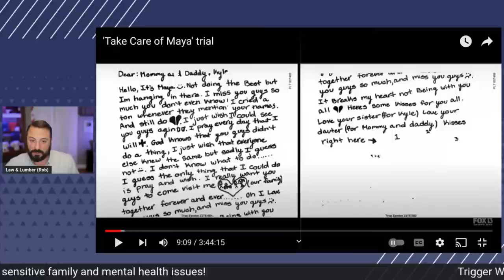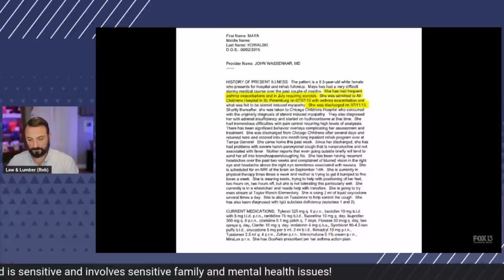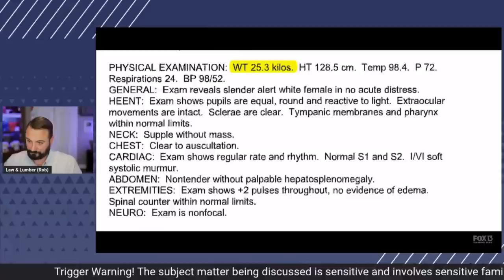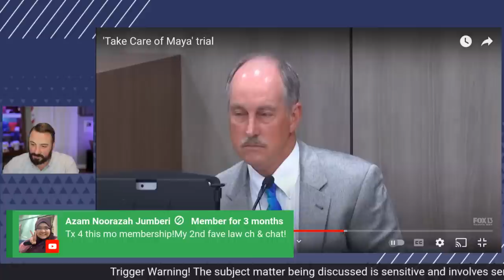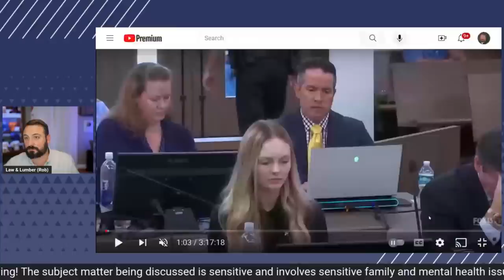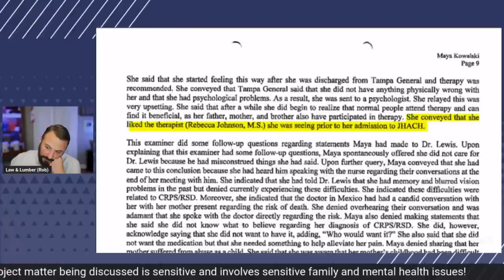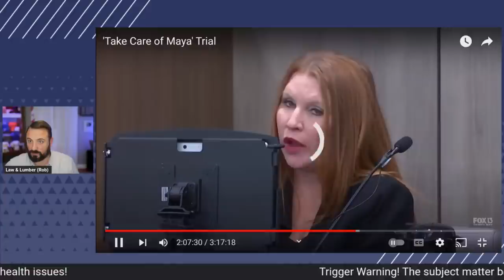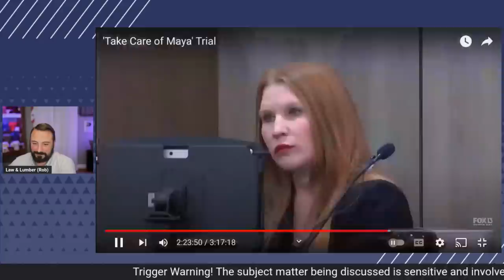LIVE! Lawyer Reacts - "Take Care of Maya" Trial: Day 3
Kowalski v. Johns Hopkins All Children's Medical Center - the underlying facts of this case were the subject of the Netflix documentary, "Take Care of Maya" and involve treatment of Maya Kowalski beginning in 2015 by Johns Hopkins All Children's Medical Center (Florida) in 2015. Opening statements began on September 21, 2023, and we're still in the Plaintiff's case-in-chief. Join as we recap some of the important aspects of today's proceedings.

THIS VIDEO IS FOR INFORMATIONAL AND ENTERTAINMENT PURPOSES ONLY AND IS NOT TO BE CONSTRUED AS LEGAL ADVICE. PLEASE CONSULT WITH COUNSEL IN YOUR JURISDICTION.